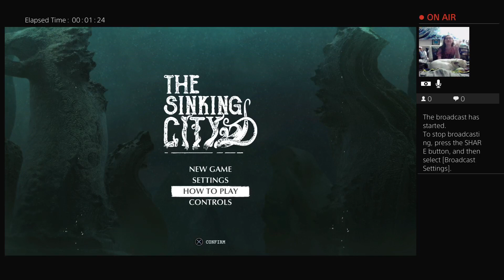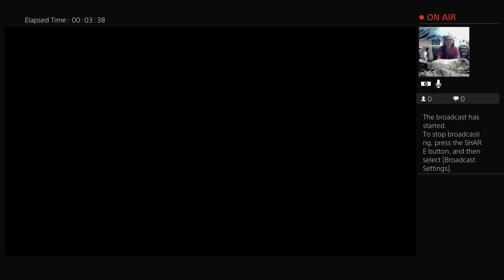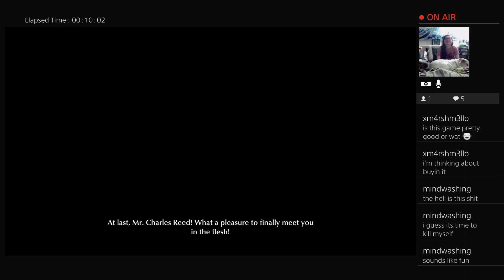The Sinking City - Bring a Snorkel (1)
Here at home we enjoy, comfort, warmth, snacks, doggos, and most importantly; Games! We also dabble in other things like Art, Sewing, Dungeons & Dragons, manga and anime. So be sure to look out for those videos as well!

So grab a blankie, some snackies and an animal companion and enjoy being home!!

I'm ready to play The Sinking City, are you? I have my ammo (thats what I call my snacks and drinks) so lets go!

THIS WAS STREAMED LIVE ON TWITCH THROUGH PS4